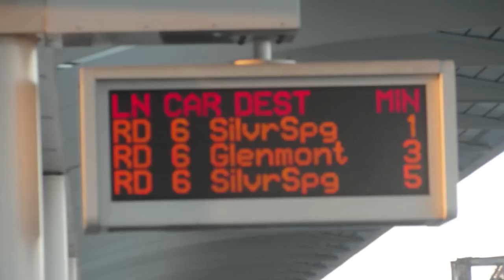WMATA MetroRail: New York-Florida Aves-Gallaudet U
Note: Their 2 single videos combine into 1 video.

1st video MARC Train (Amtrak) slowly bypass Gallaudet U Station.

2nd video Another MARC Train slowly bypass Gallaudet U Station heading towards the south. Then a North bound Red line enters at Gallaudet U Station. Then leaves this station while South bound Red Line stops at this station. Then South bound Red line leaves Gallaudet U heading towards Downtown D.C.

Please add landoverdivision321 & Annex4421 they was with me during this trip.